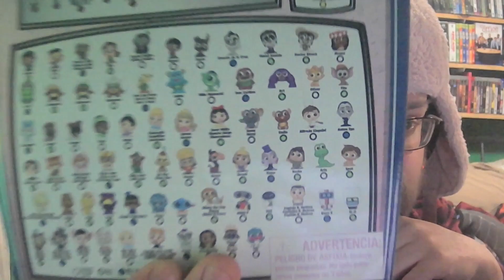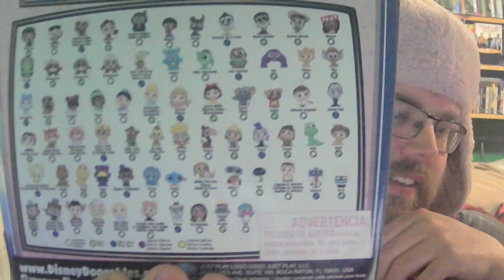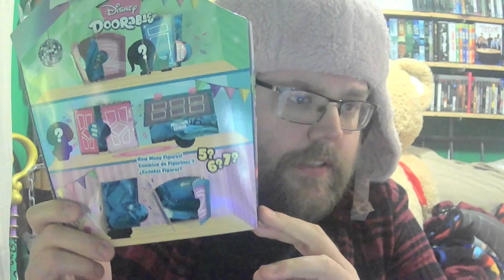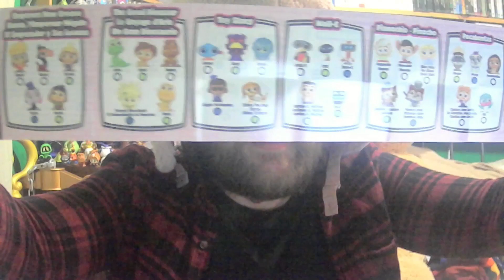Satiating the Travelers Hunger: Animal Crossing: Day 73: Mar 14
Wendel is back and I finally figure out what he likes